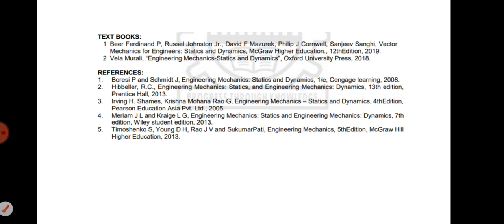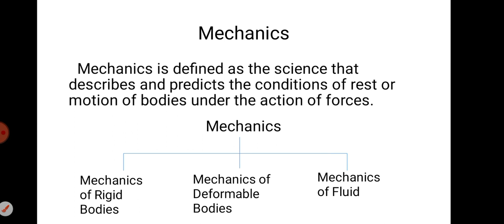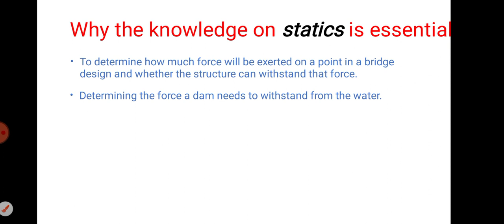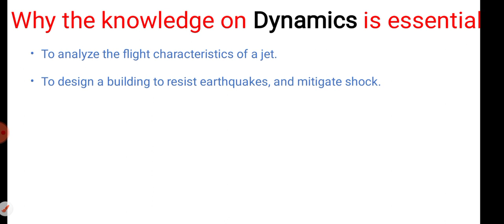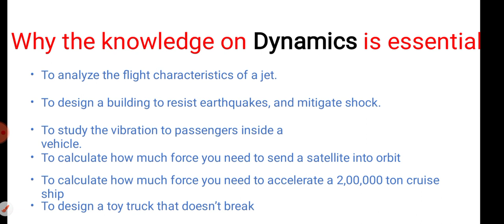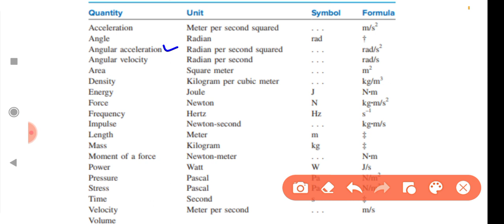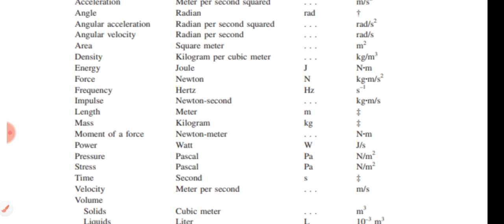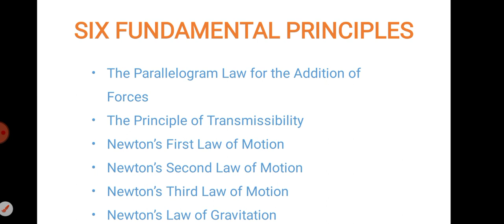L 1-1 | System of Units and more | EM | R2021 | Engineering Mechanics | ME3351 | DHRONAVIKAASH